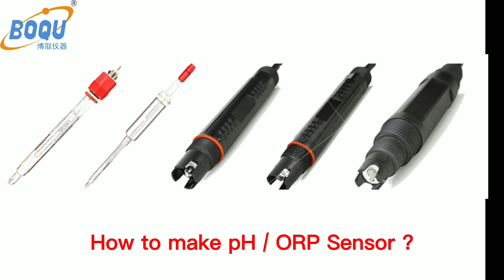pH Sensors and Transmitters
Products for high-quality pH measurement in all industries
More than 40% of all quality-relevant measurements in processes are pH measurements. That's why reliable pH sensors & transmitters are extremely important for plant optimization and process safety.

BOQU Instrument offer an extensive portfolio for all conditions, such as stable processes, fast changing media compositions, sticky media, hazardous areas or hygienic applications. Discover BOQU pH sensors, transmitters, assemblies and calibration solutions by clicking on the button below.